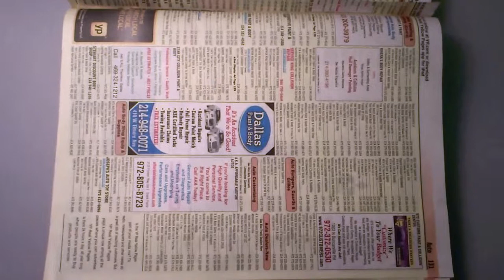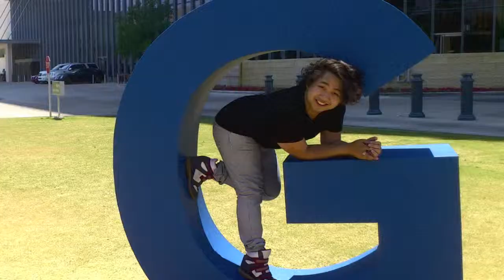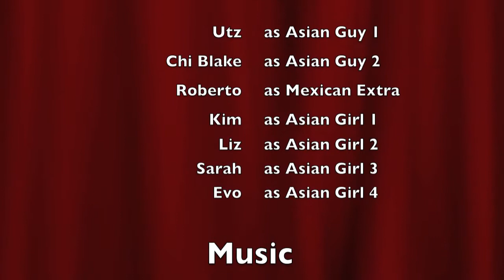"Rice Paper" (24 Hour Video Race)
24 Hour Video Race 2013, project I did just for fun shot all with my mobile phone.

The 4 elements racers need to complete the film are:

Theme: Recycling

Prop: Phone Book

Location: B_G ... You can use any of the B_G locations all over Dallas

Line of Dialogue: "Ask not what your country can do for you, ask what you can do for your country."

61 Participants
8 in my division (Auteur 1-2 Team Members)

Filmed with a Sony Ericsson Xperia Arc S